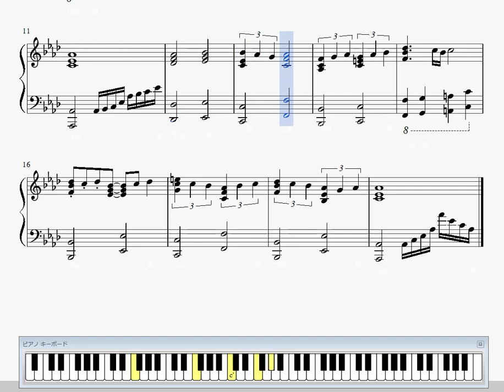ももクロ OVERTURE （ピアノ楽譜）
☆　ももいろクローバZ　OVERTURE
☆　ピアノ楽譜　【HD】
☆　他ももクロ関連